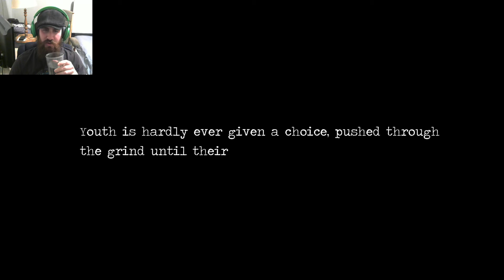White Noise | Detention Part 4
Ray finds a mysterious radio that warps reality.